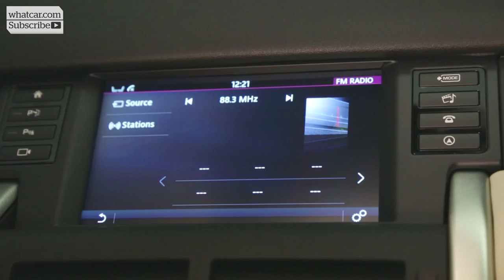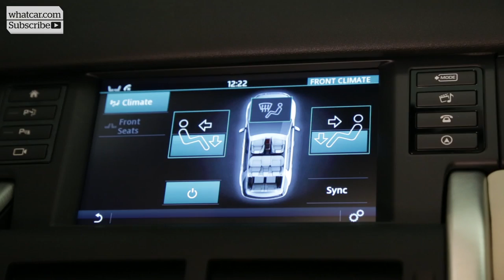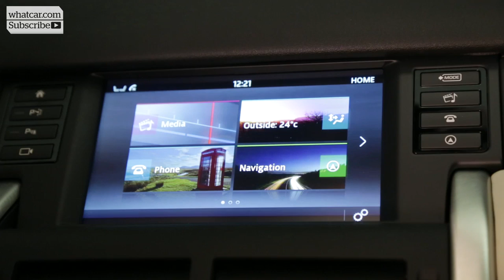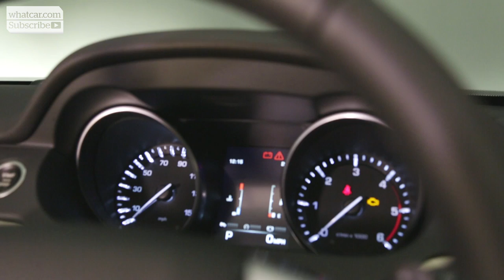Land Rover Discovery Sport reader preview | What Car?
The all-new Land Rover Discovery Sport gets assessed by a team of What Car? readers. This new seven-seater replaces the Freelander and will be the entry point to the Land Rover portfolio.

What do you think of the Land Rover Discovery Sport?

New videos are uploaded to What Car? each week. Don't miss a single one.

2015 Hyundai i20 - What Car? Reader Test Team review

What Car? is the UK's biggest car-buying brand and has been helping Britain's car buyers make purchasing decisions for over 40 years. Our tests are widely regarded as the most trusted source of new car advice. This channel brings you trusted reviews on all the new models on the market , all the latest first drives, reader reviews, and great car-buying advice. All reviews are available in full online at Whatcar.com - the UK's leading car-buying website, offering trusted reviews and data on every new car. The website also offers advice on car leasing, new car deals and used cars for sale.